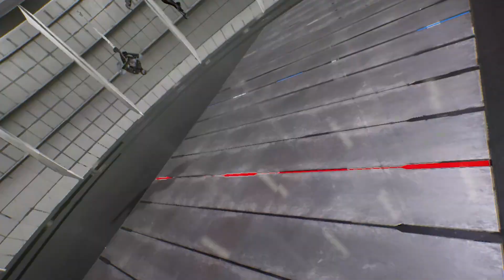Red Venom & Red Spider-man VS Venom & Grey Spider-man - Marvel vs Capcom Infinite